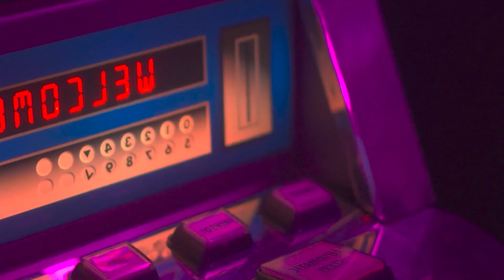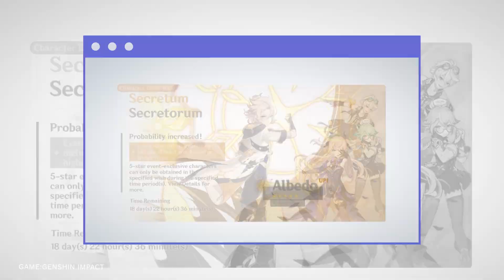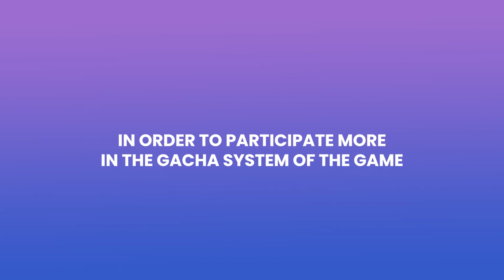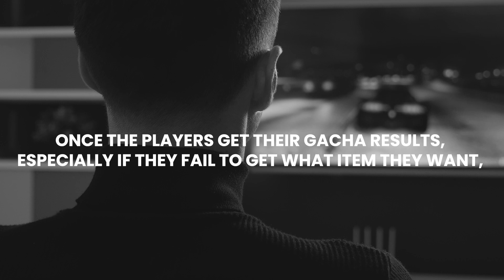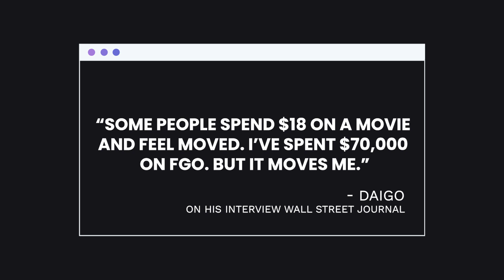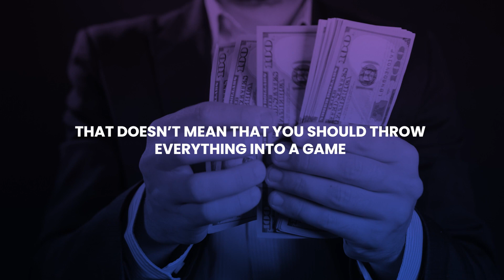Why is Gacha Gaming So Popular?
Mobile gaming became more popular since the pandemic, and one of the top games is Gacha Gaming. What exactly is it and how does it work? Is it good or bad? The Modern Day Geeks are here to talk about all the fuss on Gacha.